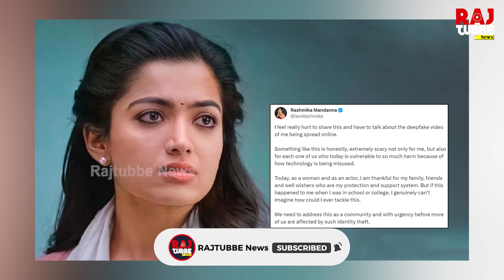Rashmika Mandannaவை விடாமல் துரத்தும் Deepfake..!! மீண்டும் மீண்டுமா..??